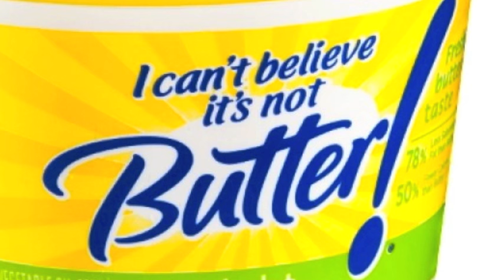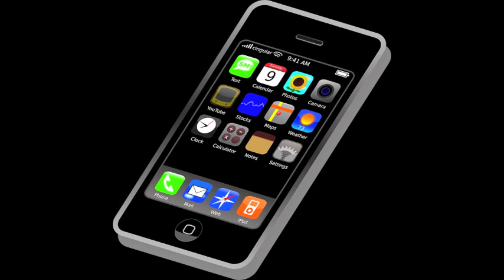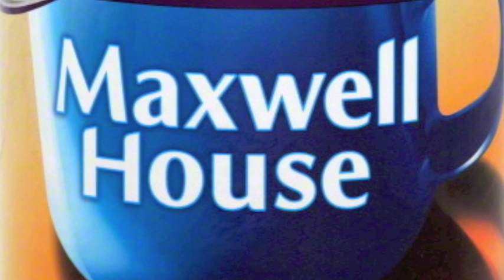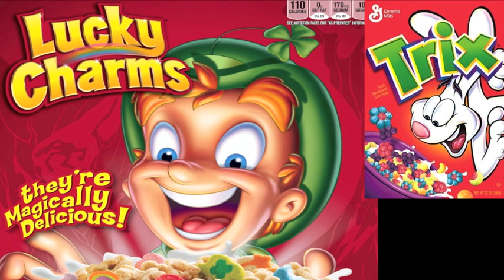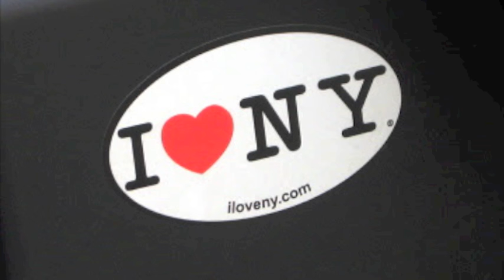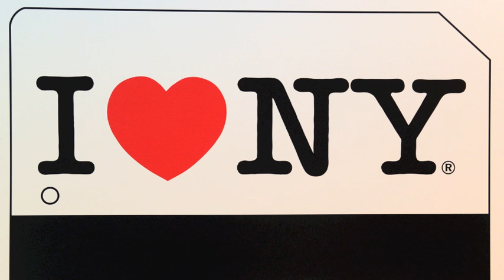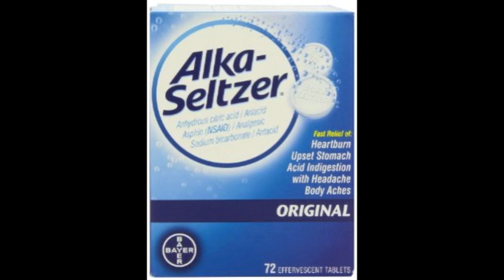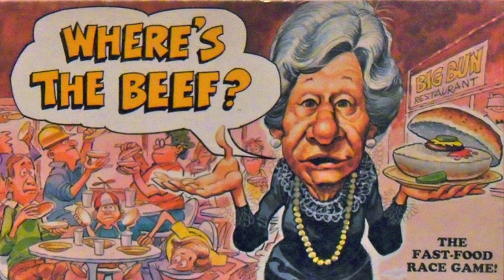Top Ten Brand Slogans [Remastered]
Think of some of the best slogans you’ve ever heard. How many of them have been advertising some product or brand? In this video, I revisit this topic I first discussed back in 2013 (hence being called the “remastered” version). Now I want to have a more focused discussion on the topic with each choice being a slogan from a different industry, showing how famous slogans can advertise anything.